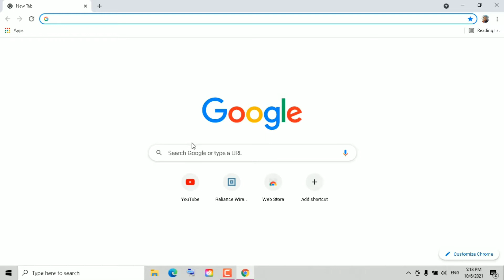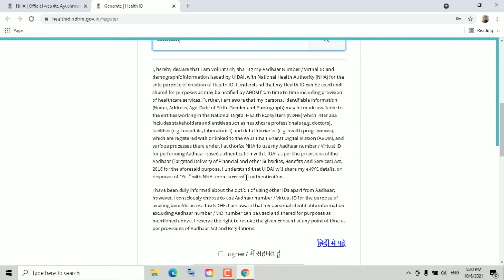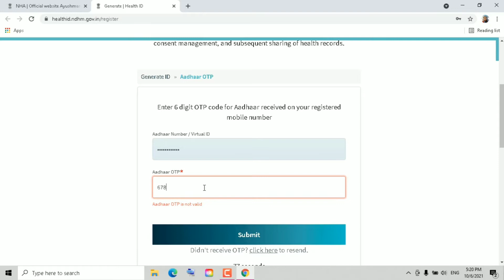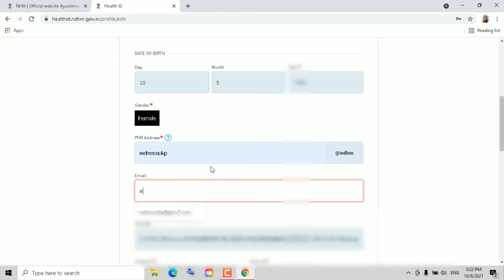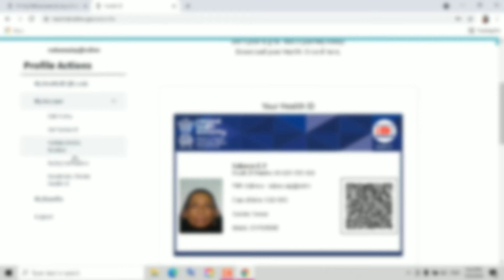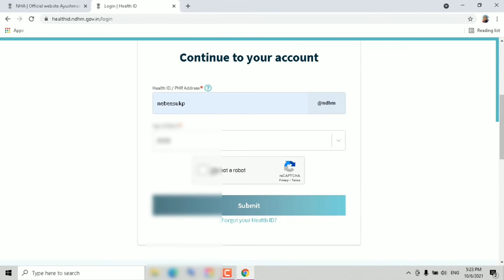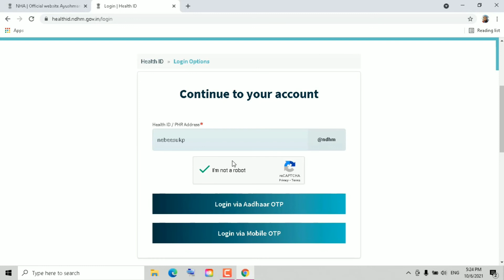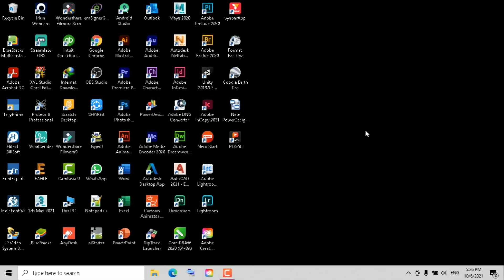How To Apply Digital Health ID Card Malayalam